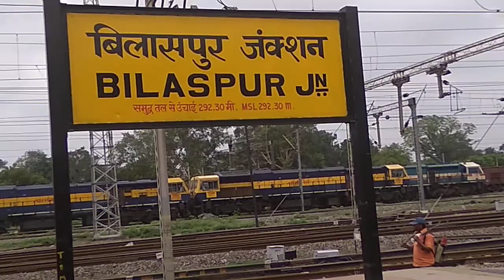BILASPUR RAILWAY STATION RUNNING BY TRAIN NARMADA EXPRESS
Yeah bilaspur station tha yahan se main abhi ja Raha hoon anuppur bahut hi accha sa station hai 👌😘😘😘